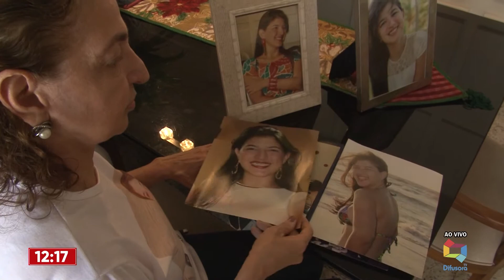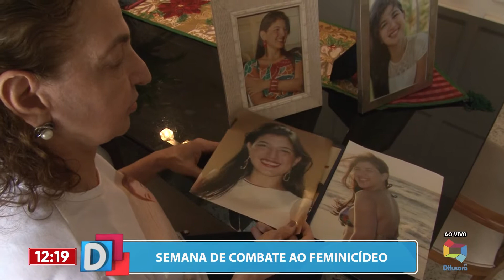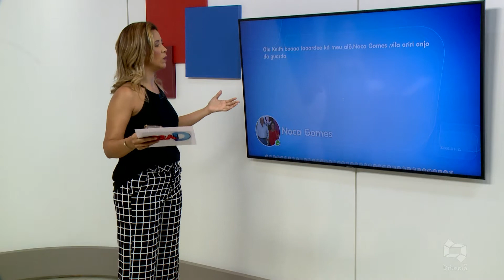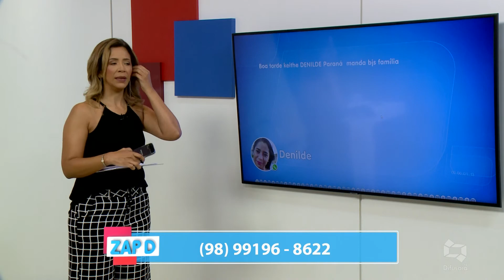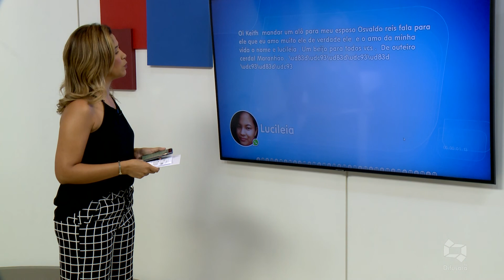[Edição141119]Veja a edição desta quinta-feira do Hora D